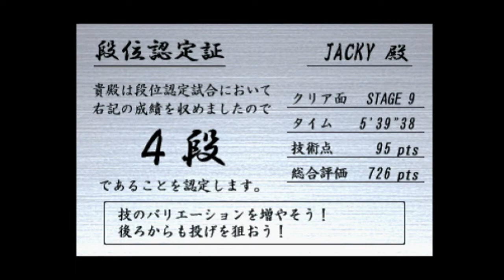[Sega Saturn] Virtua Fighter ~ Ranking Mode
Contender for the most important videogame ever released, Virtua Fighter was released to the Model 1 Arcade Boards in 1993 as the first ever polygonal 3D fighting game, putting relatively realistic mixed martial arts fighting front and centre, defining much of the character of the game over a sea of Street Fighter 2 imitators and even rivaling Mortal Kombat 2 as the most popular arcade game of its year. In the same line as Daytona USA, the original Virtua Fighter got a *very* rough port to the Sega Saturn as its pack-in title both in Japan and Worldwide in 1994/1995.

Rushed to market in an unfinished state, the Saturn version suffers from a lot of completely avoidable issues that mar down the experience of the game considerably. Exactly like the Model 1 original, this game is completely untextured - it's flat shaded polygons as far as the eye can see. And that is completely fine honestly, from our perspective of today. The "art style" of the original game is extremely iconic today. But from a contemporary perspective, this is just not the kind of graphics people wanted to see coming out of their expensive new console, especially not in the West. One must also have to admit this is absolutely not the best game to show off the Saturn's potential, especially not when it's this unfinished. The characters are noticeably lower poly than the arcade version. While I don't exactly think the Saturn could quite push as many polygons as the Model 1 board, looking at later releases in the console, you really can't tell me Sega couldn't have at least given the character models fingers... but this is the least of this game's problems. The first thing you'll immediately notice is that the game struggles to fully render the tiny 14x14 ring without some really serious and blatant pop-in. Coming along with that, while the game's 30FPS is decently consistent, it does still noticeably dip to nearly half that at times. This is a very poor show especially when the 32X version runs flawlessly.

Gameplay, thankfully, is (almost) intact from the arcade version, despite the incredibly poor show the game gives in performance and visuals. The game is nearly devoid of actual content, only consisting of Arcade Mode, Versus Mode and Ranking Mode (which is just the Arcade Mode, but always on factory settings, you can't continue and you get graded for your peformance in the end), but for a 1994 release, you could argue this is okay and no different than any of its contemporaries.

While you can absolutely still have fun with this game, probably the biggest problem with the gameplay is just the game itself. Though this is a technical marvel of its time, few would argue the original Virtua Fighter aged too well on the gameplay department. While superficially similar to its much superior sequel in many ways, Virtua Fighter 1 is a far slower, more deliberate and limited affair, as if the game was trying to strike a balance between an arcade-y fast pace and realistic hand-to-hand combat but it's pending uncomfortably towards the latter while having too many elements of the former. This is not at all a lenient game when it comes to inputting moves. The fighters are very stiff in their movements and all moves have a lot of startup, endlag and blockstun. Combined with the grab-boxes for throws being so minuscule pretty much only the CPU can consistently land them, punishing out of of block becomes extremely difficult and physically dodging out of the way of moves via crouching or hurtbox-shifting so you can actually punish someone pressing buttons on your block becomes far more attractive. While combining this with the stiffness of the characters and the overall sluggish frame data makes the game rather awkward to play nowadays, I can't deny this approach to the combat is really interesting to see in concept, as it draws some noticeable (if loose) parallels to real MMA fighting you don't really see in any of the later games. Other than that, though, as we know, Virtua Fighter 2 came out barely a year after this game and did literally everything it did much better. Of course, the original Virtua Fighter was breaking so much new ground that some growing pains were expected and it's only fair to excuse them given the context.

Thankfully, all of the sins of this version of the game would later more than be redeemed by the release of Virtua Fighter Remix, fixing all the serious issues of this port and sporting a brand new fully-textured look, far more worthy of the Saturn hardware (if also far less iconic). It's always fun to go back to the original Virtua Fighter for its historical significance alone and thankfully, both the original release and Remix are still very cheap nowadays if you would like to play them, though arguably a better way to play the original Virtua Fighter at home is to get "Virtua Fighter PC" to work on your modern Windows machine, as it can toggle between the untextured and the "Remix" look and comes with more modes.